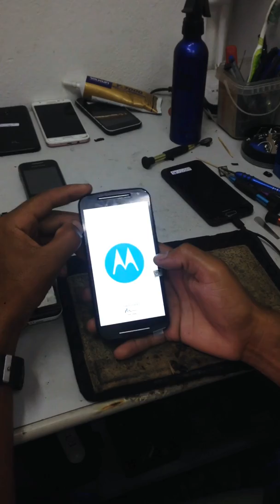Reset moto g1 e 2 sem PC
BetterCell ass.tecnica